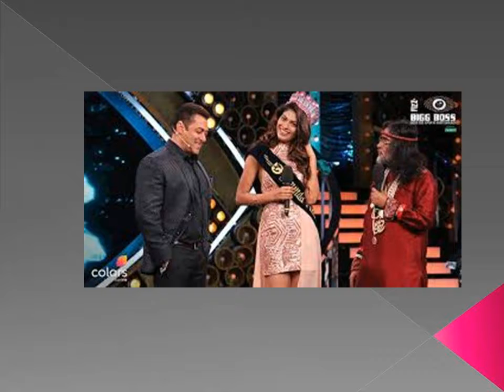SWAMI OMJI SHAMELESS PIC WITH MONALISHA & OTHERS